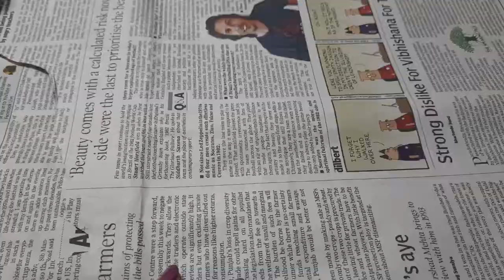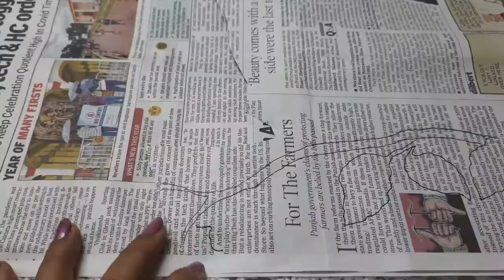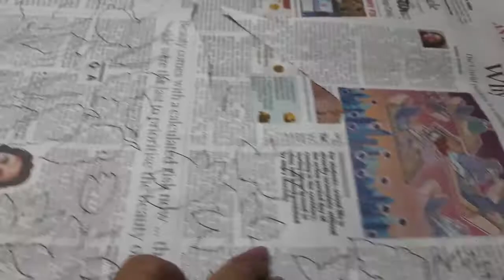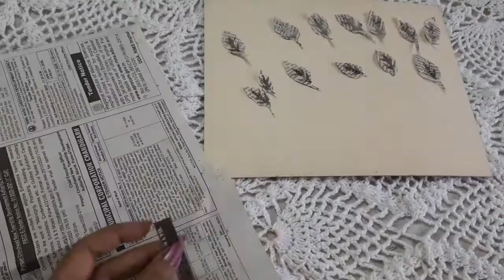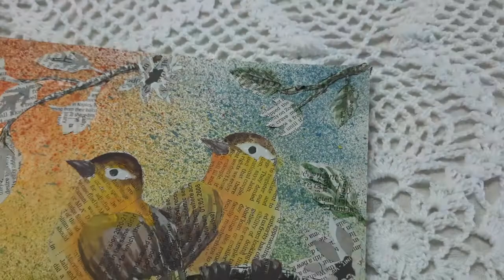BIRDS | NEWSPAPER COLLAGE ART